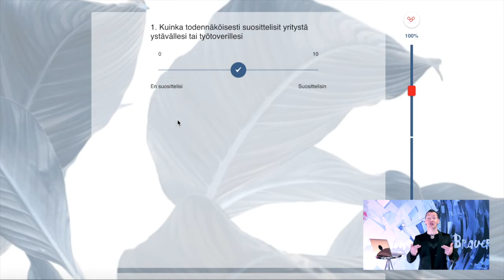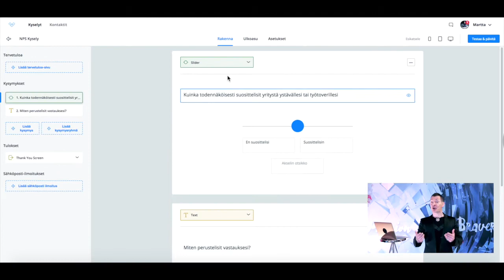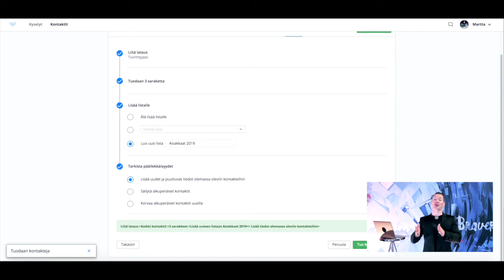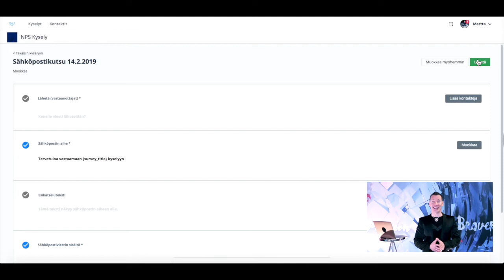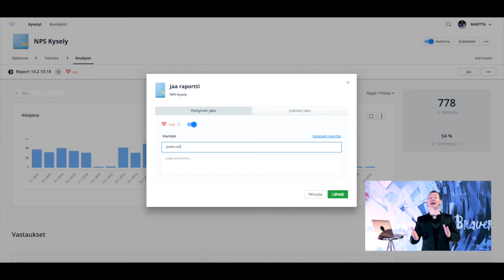NPS-kysely: Näin toteutat NPS-kyselyn minuuteissa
NPS-kysely kertoo sinulle, kuinka todennäköisesti asiakkaasi suosittelevat yritystäsi ystävilleen tai työtovereilleen – ja miksi. NPS on yksinkertaisimpia tapoja mitata, kuinka sitoutuneita ja tyytyväisiä asiakkaasi ovat.

Katso video ja opit, kuinka luot asiakkaidesi tyytyväisyyttä mittaavan NPS-kyselyn minuuteissa.

Luo sitten oma NPS-kyselysi heti Zeffillä. Se on täysin ilmaista, ja saat valmista jälkeä minuuteissa! Jo satoja tyytyväisiä asiakkaita.